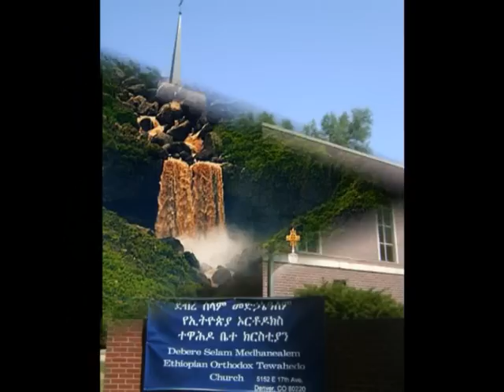Denver D.S Medhanealem EotcYedebrelibanose Metasebia guzo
Yedebre Libanose Metasebia Guzo By Denver Debreselam Medhanealem Eotc 7/26/09